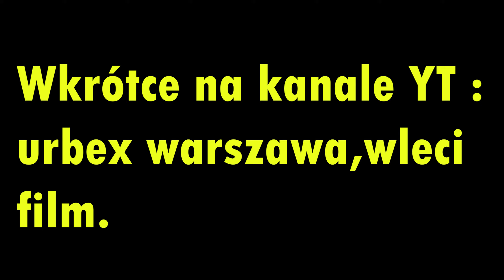TRAILER odcinka Wyburzany biurowiec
Z godnie z tym co wybraliście w ankiecie, wleci wkrótce materiał z tego miejsca ???